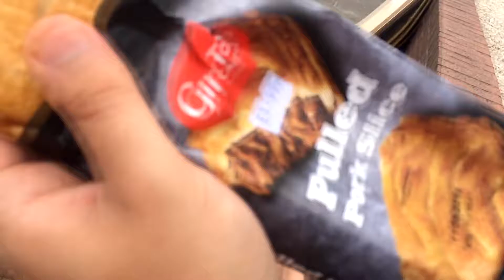Final Mix Day (Vlog)